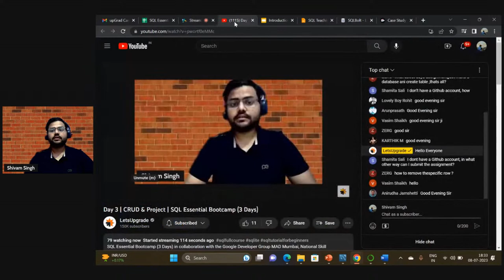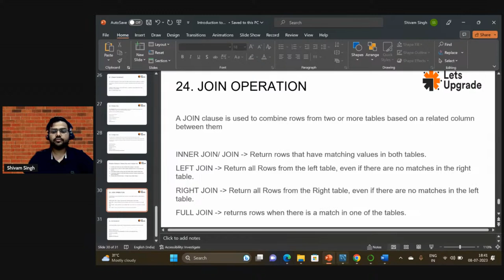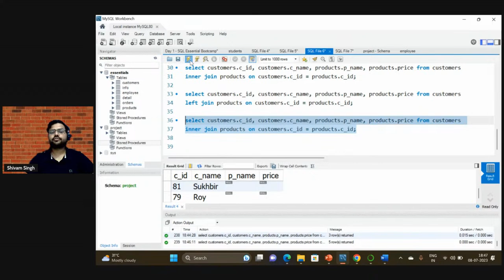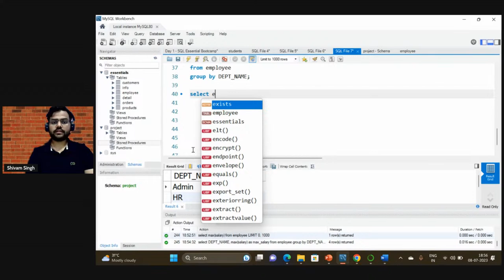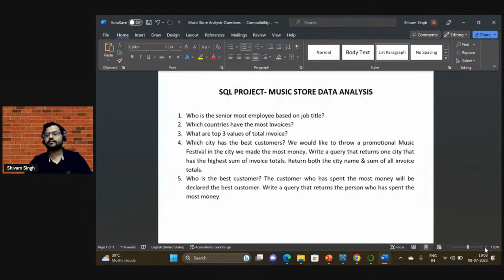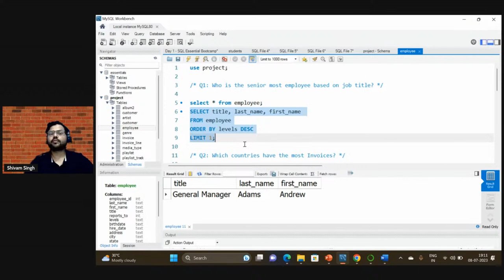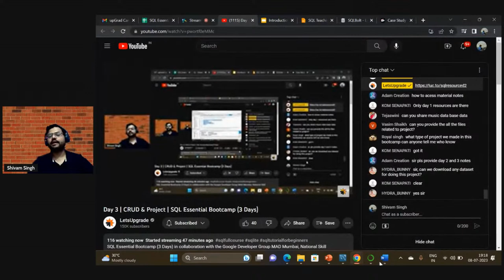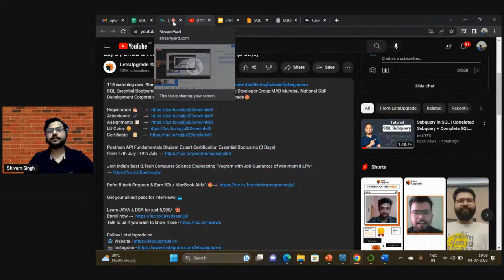Day 3 | CRUD & Project | SQL Essential Bootcamp (3 Days)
SQL Essential Bootcamp (3 Days) in collaboration with the Google Developer Group MAD Mumbai, National Skill Development Corporation, ITM Group of Institutions, and LetsUpgrade🤩

Postman API Fundamentals Student Expert Certification Essential Bootcamp (3 Days)

Get your all-out pass for interviews 💳